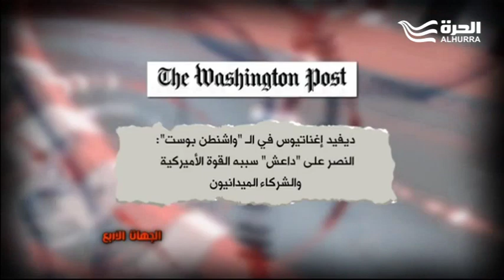واشنطن ونفوذ طهران: استراتيجية "ردع" بدعم الحلفاء؟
استراتيجية ترامب لمواجهة إيران: صراع "حافة الهاوية"؟
واشنطن وأزمة كركوك: بين دعم العبادي ونفوذ سليماني
واشنطن والأكراد: حسابات متباينة بين سورية والعراق
واشنطن والصراع الخارجي على الرقة بعد "سقوط الخلافة"